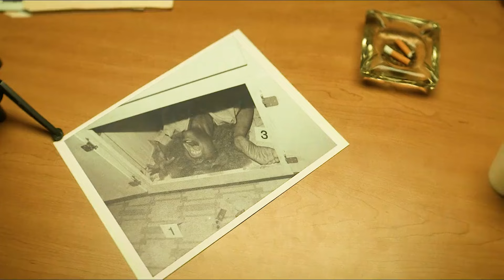2024最新驚悚美劇《他們》第2季，強勢來襲-01！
2024最新驚悚美劇《他們》第2季，強勢來襲-01！